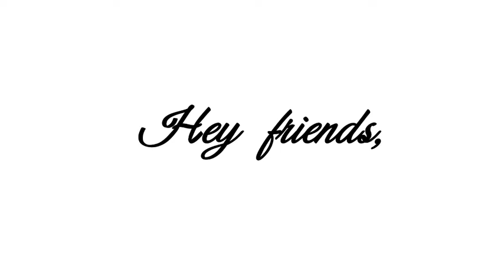Simple Sketch..... A cute Little baby Vampire.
A very easy and simple line drawing for kids and beginners..